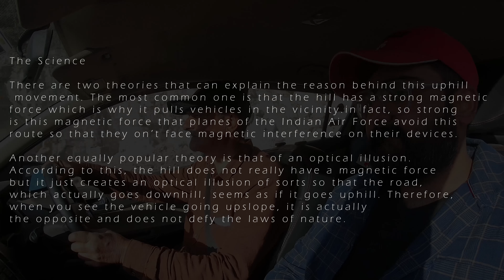Done Real Testing at Magnetic Hill ! Pass Or Fail ? Ep 22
I am taking Hyundai i20 with me this time. It is a 4000km cross-country. (Lucknow to Leh )
- Magnetic Hill
- Reached Kargil
-All challenges faced due to low ground clearance car are there in the vlogs.

latest guidelines:-
-Fully vaccinated do not need any type of covid Test.

GADGETS USED:

DJI OSM
Insta360 ONE R Twin Edition
Boya Mike
Phone Tripod Mount with Cold Shoe Mount
Helmet Chin Strap Mount
Action Camera accessories

                 -  NoCopyrightSongs Hindi